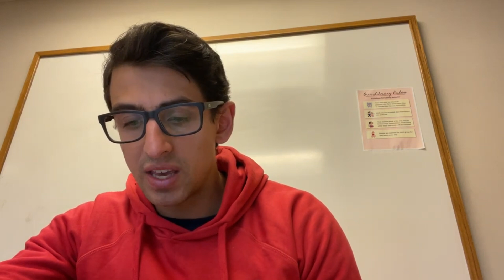O Cristo vivo - aula 5 - Jesus andou fazendo o bem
Jesus Cristo andou fazendo o bem, Ele nos ensinou como responder a perseguição, Ele curou toda espécie de enfermidade. Ele é o grande exemplo que devemos seguir.

Na próxima aula falaremos sobre as ordenanças do evangelho. Estude sobre batismo, dom do Espírito Santo e perseverança até o fim.